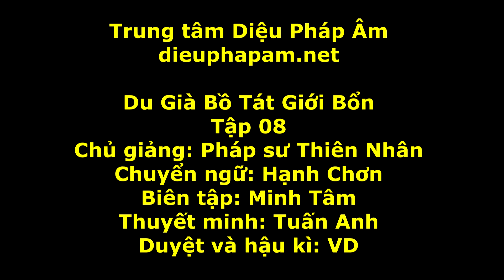Du Già Bồ Tát Giới Giới Bổn Giảng Nghĩa tập 08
Giảng Du Già Bồ Tát Giới Giới Bổn Giảng Nghĩa tập 8
Chủ giảng Pháp sư Thiên Nhân (Đài Loan)
Liên Hải và Hạnh Chơn biên dịch
Tuấn Anh thuyết minh